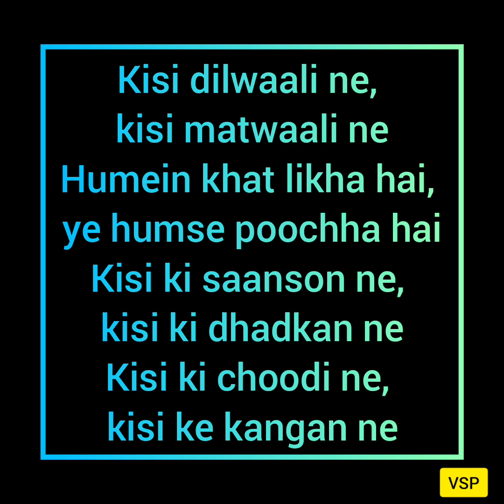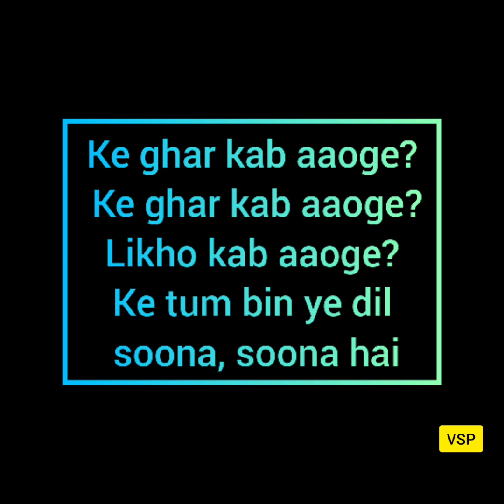Sandese Aate Hain।Hindi Patriotic Songs।Border Movie Songs।School Songs।Army Songs।Independence Day।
Mu first Collab with my son। border sandese momson songs